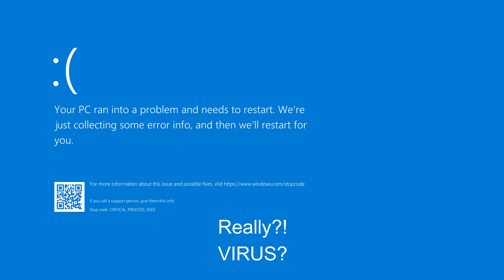Nightmare 2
Im Dead with these nightmare.

resource pack: Faithful 64x64
Mod: Enhanced Visuals
Shader: chocapic13 toaster edition
Version of MC: 1.17

My Channel Almost Dead
I will start with a new one
its named Zkx - Block Stri[ke Lite
thats why i put block strike even i dont upload it very much.
in Lite i will upload a videos Of BS

Sorry Zhastrick And Brother Lite Extra